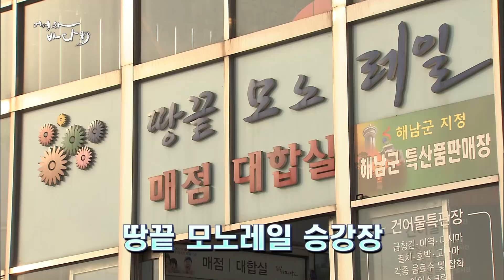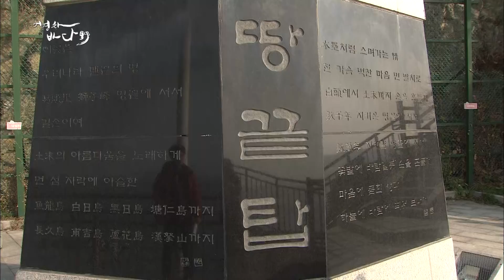끝과 시작이 함께하는 해남 땅끝여행 갈산마을 달마고도 [어영차바다야]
끝과 시작이 함께하는 해남 땅끝여행